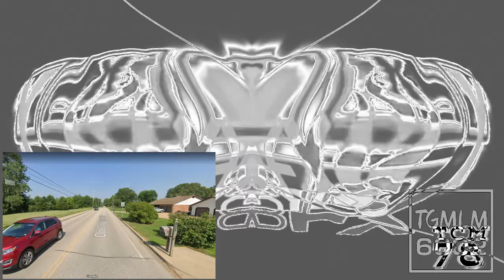Flandre Evil Laugh Csupo V2 Effects Round 3 VS Everyone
I'm reviving this under TRRC! Who's next for round 4? ^^